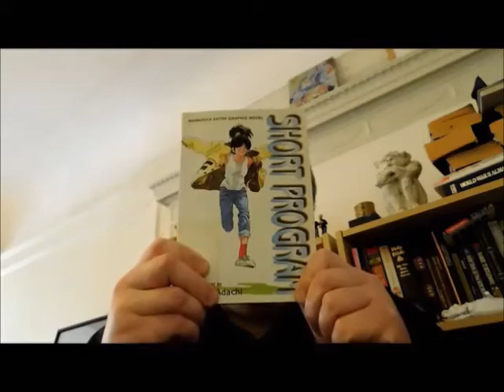Short Program by Mitsuru Adachi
A slice of life manga review!
In case you want to, here's a link to the blog site where I'm writing stories for fun based on a world building exercise from On-Con!